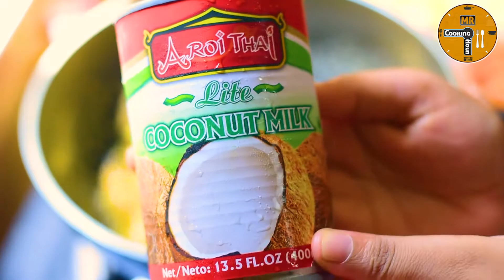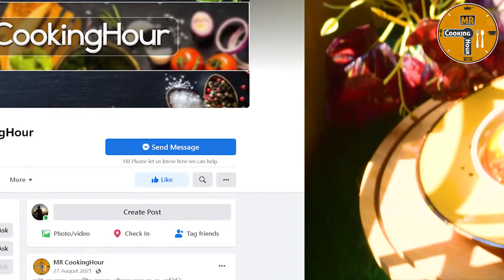চিংড়ী মাছের মালাইকারি | Chingri Macher Malaikari In Bengali | অথেন্টিক চিংড়ী মালাইকারি রেসিপি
"চিংড়ী মাছের মালাইকারী, আমার মনটা নিলো কাড়ি"
চিংড়ী মাছের মালাইকারী  অনেকে অনেক উপকরণ দিয়ে অনেক ভাবেই করে থাকে, তবে অথেন্টিসিটি ধরে রেখে যেই উপকরনটি ব্যাবহার না করলে মালাইকারি সম্ভব নয়, এবং কিছু উপকরণ Add করলে মালাইকারির টেস্ট বেড়ে যায় বহুগুনে আজকে সেভাবেই ট্রাডিশনাল সেই মালাইকারি রেসিপিটী তৈরি করেছি।
আশা করছি আজকের রেসিপি আপনাদের ভালো লাগবে। রেসিপিটি ভাল লাগলে আমার ইউটিউব চ্যানেল “MR CookingHour” সাবস্ক্রাইব করার অনুরোধ রইলো (Youtube Channel Link First Comment এ) এবং কোন মতামত থাকলে ইউটিউব কমেন্ট সেকশনে আমাকে কমেন্ট করে জানাতে পারেন।রেসিপিটি বাসায় তৈরি করে আপনার অভিজ্ঞতাও আমাদের সাথে শেয়ার করতে পারেন আমাদের ফেসবুক পেইজ অথবা ফেসবুক গ্রুপে।